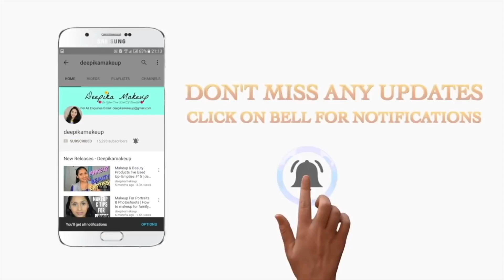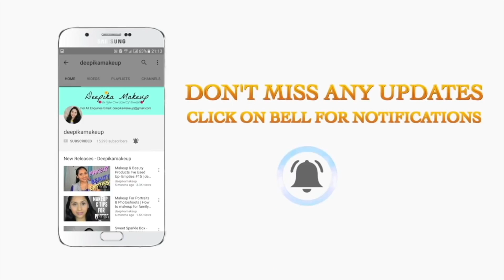Winter Get Ready With Me - Becca Skin Love Foundation, Colour Pop Rendezvous Palette | deepikamakeup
♥Make Money By Shopping Online.
Get additional cash back on you online purchases.

Sign up for Ebates, Mrrebates. Then search for the store you want to place an order and click on the store. You will be redirected to your shopping site and finish you order as usual. You will receive % of your purchase as cash.

FTC- All items were purchased with my own resources, unless otherwise noted/mentioned. This is a happy and positive place with only honest and true from heart opinion.